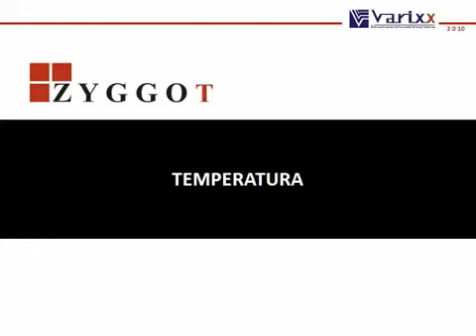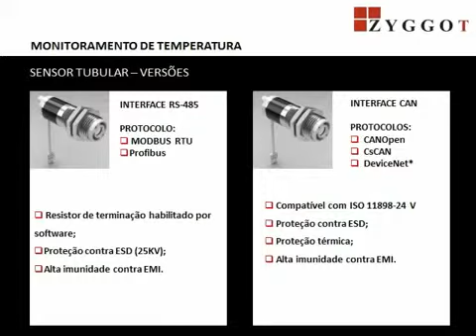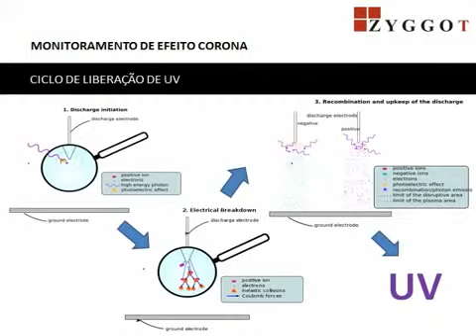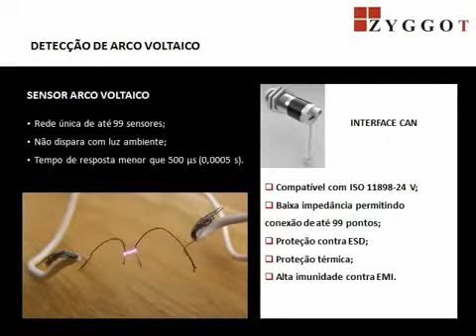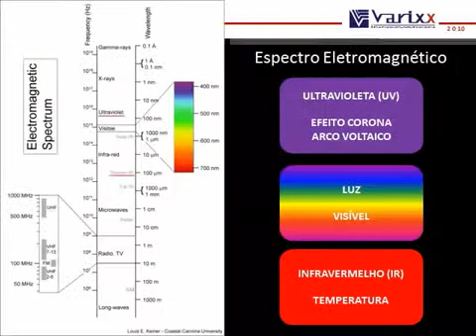Proteção contra arco voltaico dispensa leitura de corrente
Aplicável em painéis de baixa, média e alta tensão, o sistema Zyggot Arco, com ângulo de operação de 90°, protege instalações e componentes elétricos, verificando arcos voltaicos através da detecção de radiação ultravioleta por sensores inteligentes conectados em rede. Dispensando a leitura de corrente, realiza a proteção por detecção de radiação ultravioleta produzida em qualquer arco voltaico antes mesmo da luz visível (a qual está associada à fase de expansão do ar e superaquecimento). Criado para aumentar a segurança dos operadores e dos equipamentos, é de instalação simples, sua operação é rápida, com tempo total de envio do sinal de trip em 240 microssegundos.